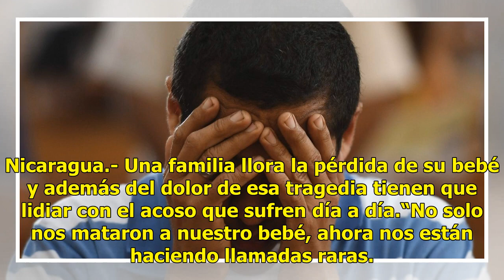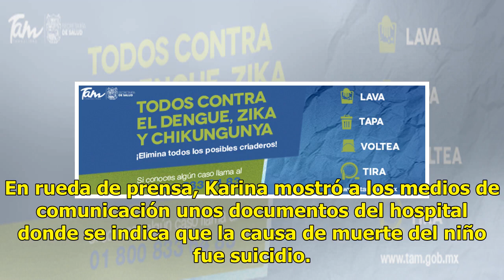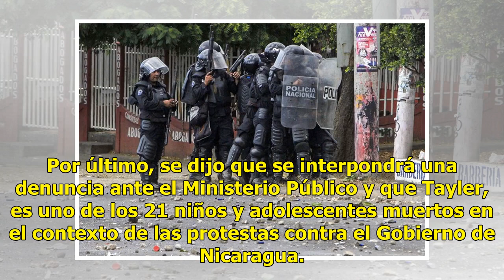"No solo mataron a mi bebé, ahora nos hacen llamadas raras"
Nicaragua.- Una familia llora la pérdida de su bebé y además del dolor de esa tragedia tienen que lidiar con el acoso que sufren día a día.“No solo nos mataron a nuestro bebé, ahora nos están haciendo llamadas raras. Pido que nos dejen de acosar y en vez de eso que busquen al culpable del asesinato ...